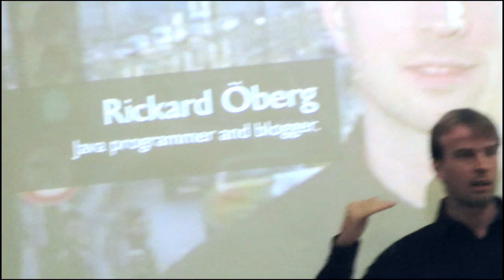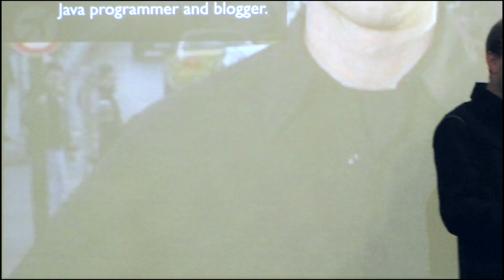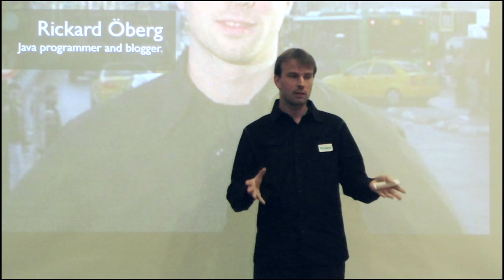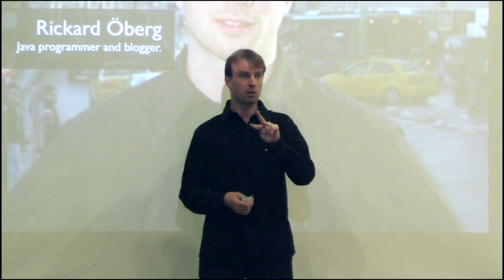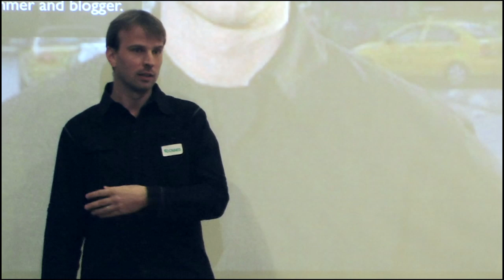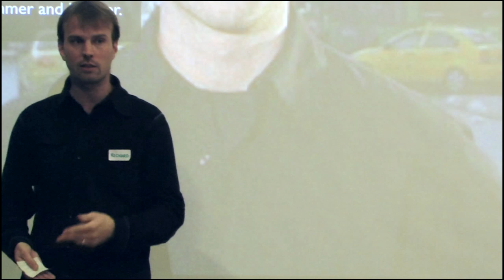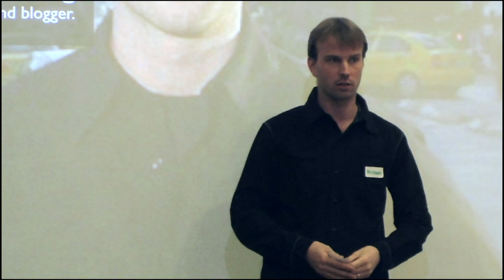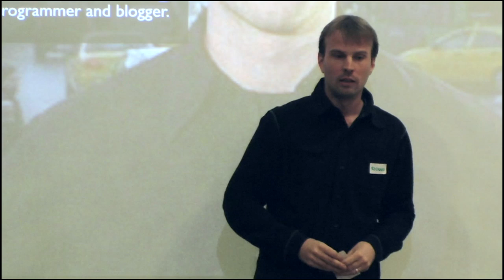Rickard Öberg -- Why The Malaysian Education System Doesn't Work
If you enjoyed the talk, check out the "expanded version" of Rickard's talk in four blog posts:
"Why Malaysia Will Stay a Third World Country":